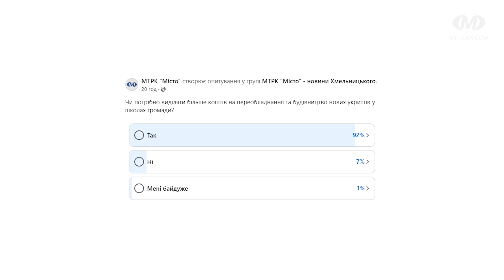Ну, що там у вас: Нові укриття для закладів освіти (Хмельницький — Черкаси)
Про нові укриття для закладів освіти спілкуємося із колегами з Черкас у новому випуску проєкту “Ну, що там у вас?”.